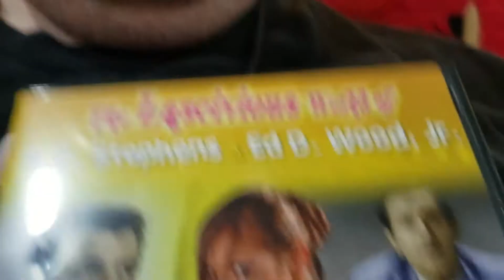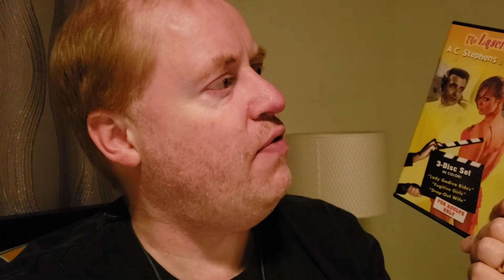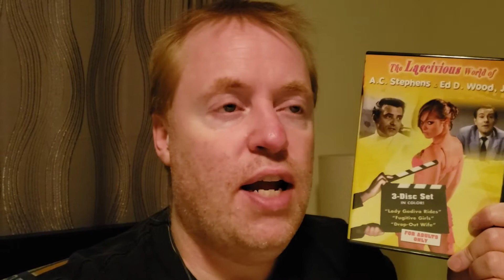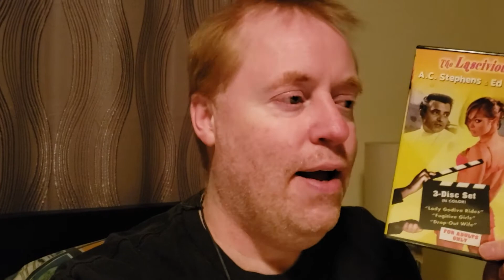LADY GODIVA RIDES Movie Review (1968) Schlockmeisters #1483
LADY GODIVA RIDES Movie Review - The most famous nude horse ride!